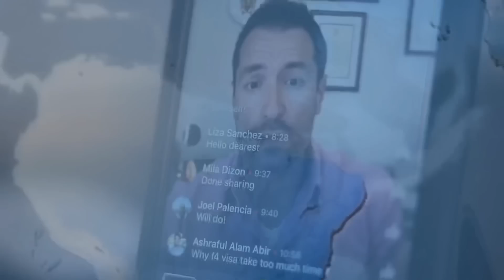September 2022 Immigrant Visa Processing and NVC Insider Tips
Welcome to my Immigration channel this is a place where we learn all about Immigration , from Immigration news, Immigration Updates and I provide all information you need to make your Immigration Process less stressful .

👉 In this video Immigration Attorney Jacob Sapochnick will talk about September processing time immigrant visas ans some NVC inside tops .

💼  Schedule a a one on one consultation with me.
Promotional price for my YOUTUBE FOLLOWERS!

My Simple SETUP and Equipment:

Ring Light